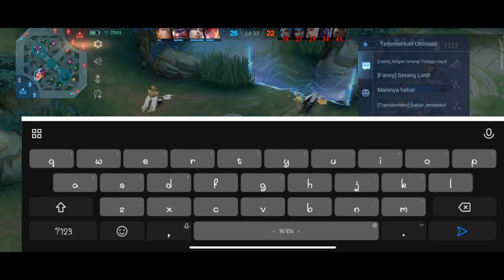TERIZLA BEST BUILD❕SKIL 3 DAN FLICKER DI BUFF BUAT TERIZLA / NON STOP WAR -MOBILE LEGENDS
kali ini saya bermain hero dan hero ini adalah salah satu figter terkuat season 27 , yaitu hero terizla. terizla bukan cuma kuat di fight tapi dia punya skil skil yang mempunyai damage yang besar. dan skil skill yang bisa mengunci hero hero lawan.

next video, coba komen harus pake hero apa lagi nih?